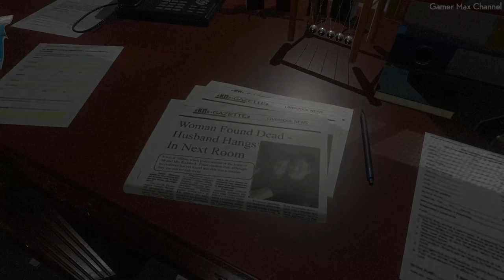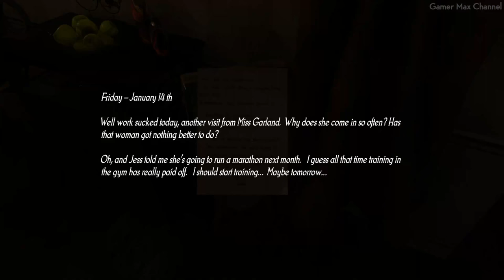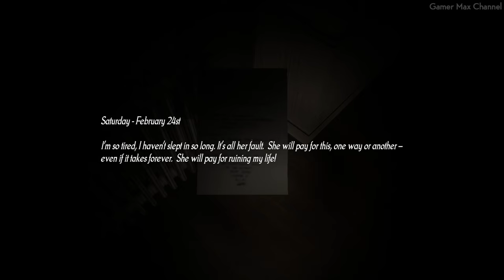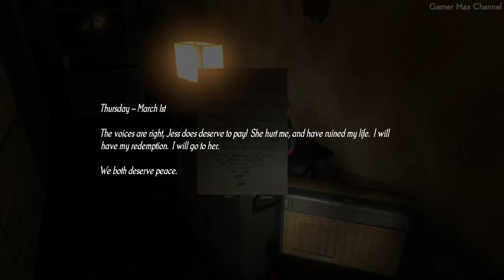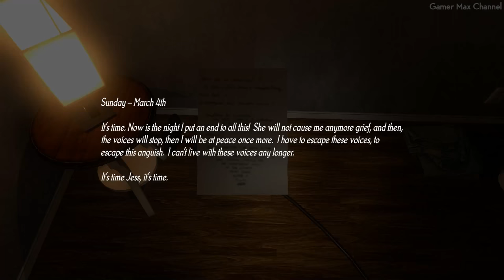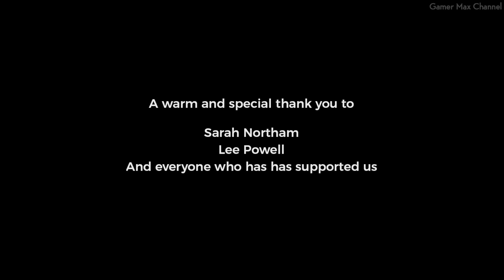SILENT DESCENT - Walkthrough Gameplay Horror Game No Commentary